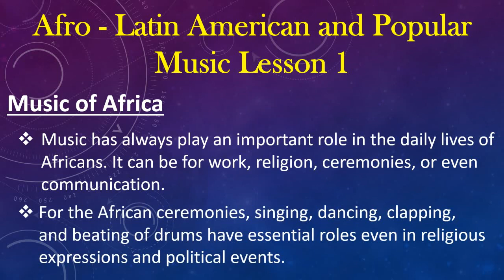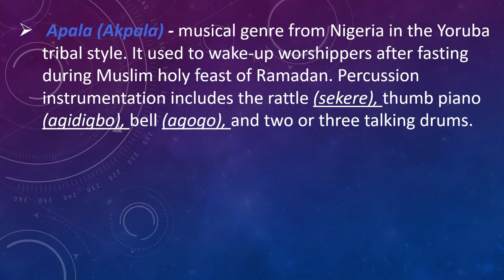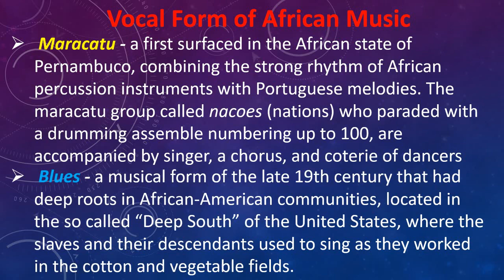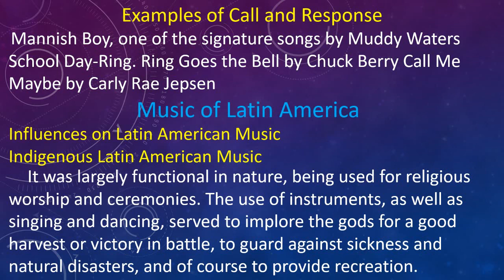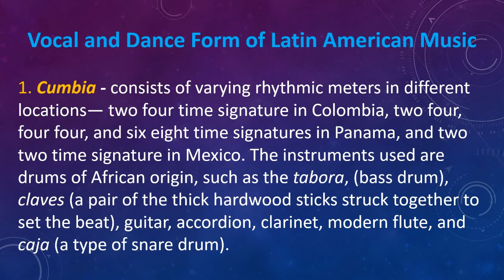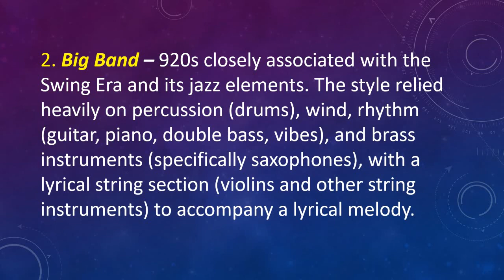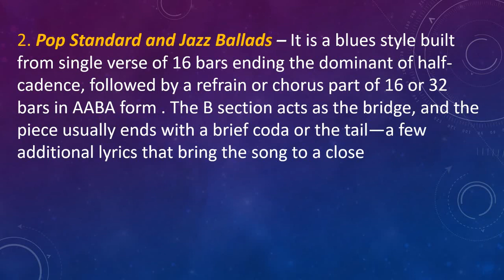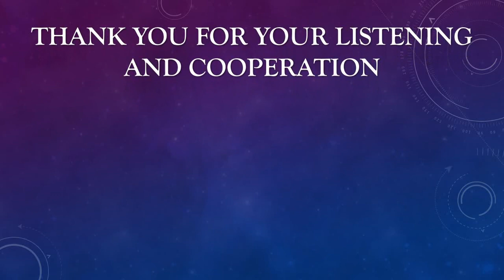Music 10 Q2 Lesson1 Afro-Latin American & Characteristics of Afro-Latin American, Popular Music